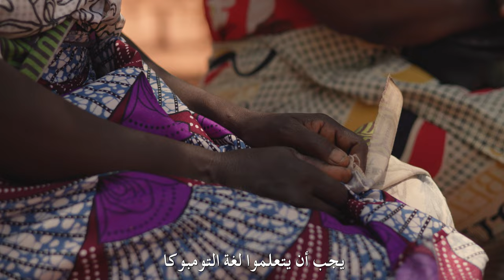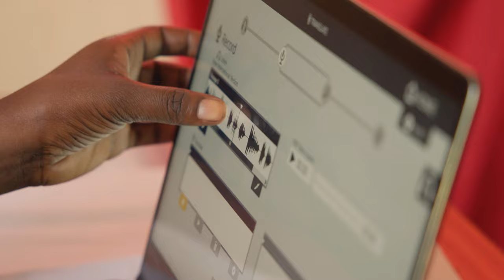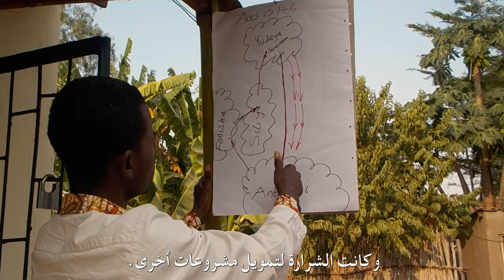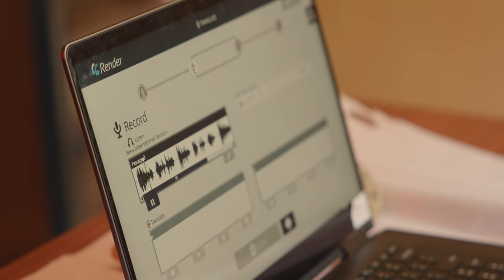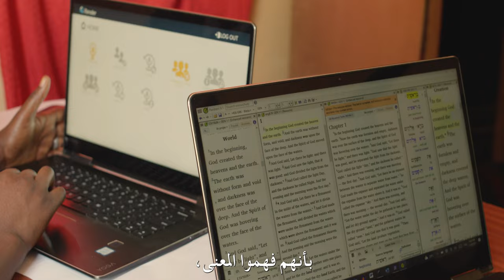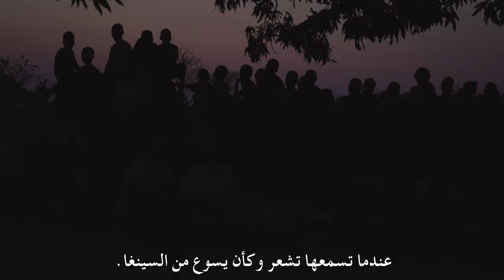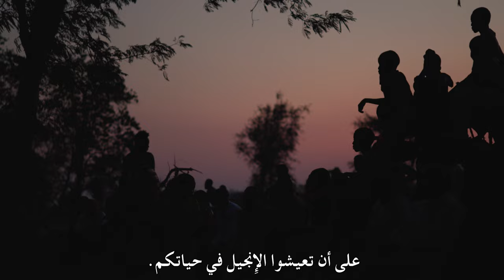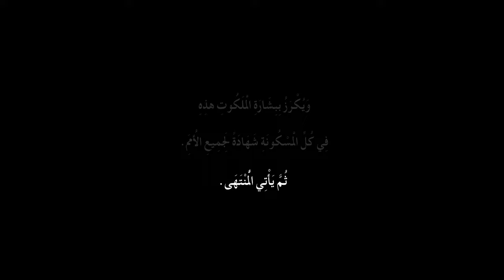One Matchstick: The Senga Fire | Full Documentary (Arabic Version)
One Matchstick: The Senga Fire, tells the incredible true story of the Senga of Zambia receiving the Bible in their language for the first time in the tribe's 2,000- year history.